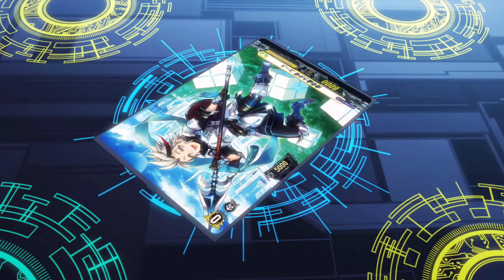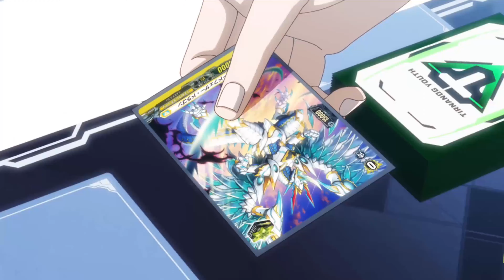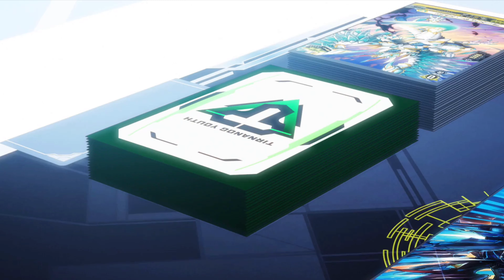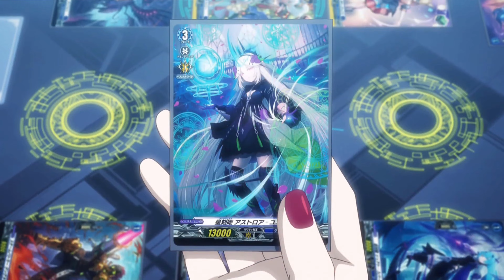Cardfight Vanguard Will Dress S3(AMV)-Sophie vs Raika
Ep: CARDFIGHT!! VANGUARD will+Dress S3 - Starry Skies vs Sky Fall- Ep 11
Song:Statement by NEFFEX